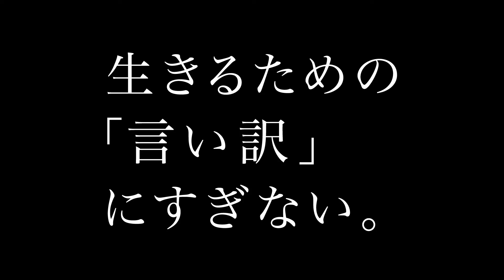『永い言い訳』予告第一弾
不倫相手と密会中に妻を亡くした人気作家の光と影。

人気作家の津村啓こと衣笠幸夫（きぬがささちお）（本木雅弘）は、妻・夏子（深津絵里）が旅先で不慮の事故に遭い、親友（堀内敬子）とともに亡くなったと知らせを受ける。まさにその時、不倫相手と密会中だった幸夫は、世間に対しては悲劇の主人公を装いながら、実は涙を流すことすらできない。ある日、妻の親友の遺族――最愛の母を失った幼い兄妹とトラック運転手の父親・陽一（竹原ピストル）に出会った幸夫は、ふとした思いつきから兄妹の世話をすることにした。これまで感じたことのない生きがいに、幸福感を味わう幸夫だったが・・・

PG12
10月14日（金） 全国ロードショー！！